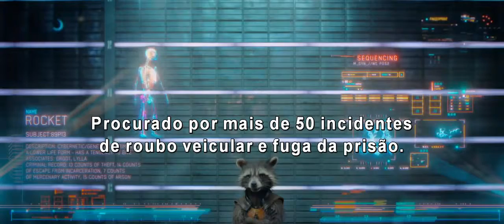Guardiões da Galáxia (Disney/Buena Vista)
Em uma Terra alternativa do século XXXI, o aventureiro Peter Quill (Chris Pratt) rouba uma esfera pertencente ao poderoso vilão Ronan, e passa a ser procurado por vários caçadores de recompensas. Para escapar ao perigo, ele une forças com quatro personagens fora do sistema: Groot, uma árvore humanóide (Vin Diesel), a sombria e perigosa Gamora (Zoe Saldana), o texugo rápido no gatilho Rocket Racoon (Bradley Cooper) e o vingativo Drax, o Destruidor (Dave Bautista). Mas Quill descobre que a esfera roubada possui um poder capaz de mudar os rumos do universo, e logo o grupo deverá proteger o objeto para salvar o futuro da galáxia.

Elenco
Bradley Cooper (voz), Zoe Saldana, Vin Diesel (voz), Michael Rooker, Chris Pratt, Lee Pace, Benicio Del Toro, Karen Gillan, Djimon Hounsou

Roteiro
James Gunn

Produção Executiva
Victoria Alonso, Alan Fine, Jeremy Latcham, Stan Lee

Produção
Kevin Feige

Direção
James Gunn